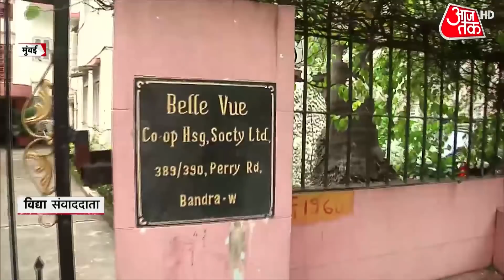BJP कार्यकारिणी बैठक में PM Modi ने आने वाले Election के लिए दिया चुनावी मंत्र | Khabardaar | Latest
BJP National Executive Meeting: The meeting began in New Delhi on Sunday with veteran leaders LK Advani and Murli Manohar Joshi attending it virtually. While Bharatiya Janata Party president JP Nadda delivered the opening address, Prime Minister Narendra Modi Delivered the valedictory address. PM Modi talked about the upcoming election in 5 states, And how to win it.